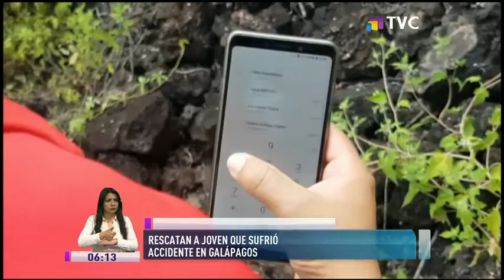Socorristas rescataron a joven que sufrió accidente en Galápagos